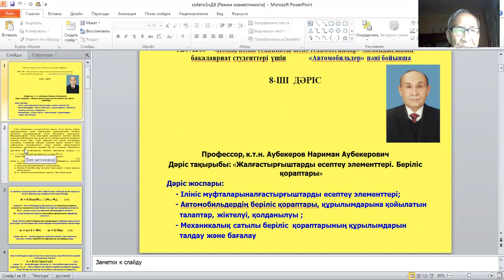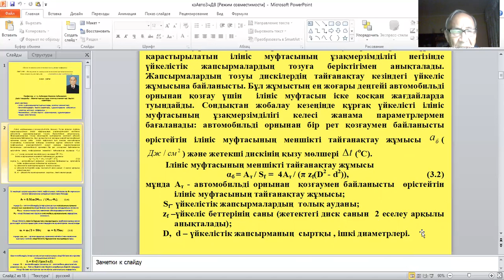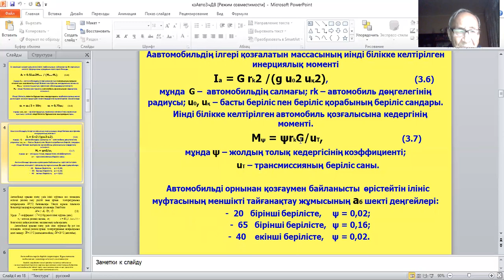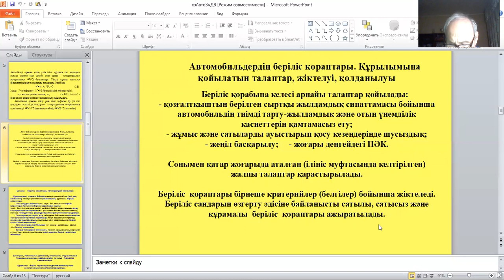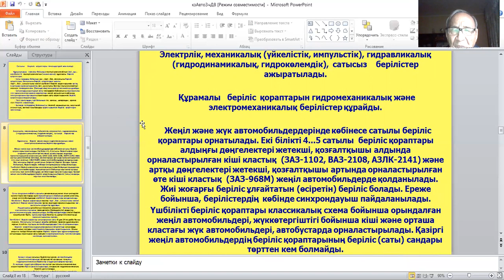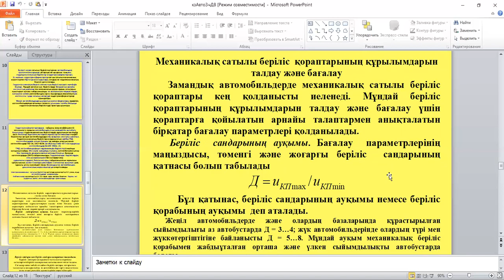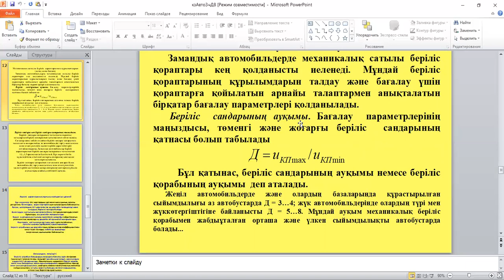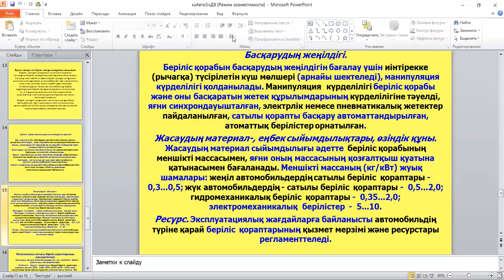Автомобильдер (дәріс 8)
"Жалғастырғыштарды есептеу элементтері. Беріліс қораптары"